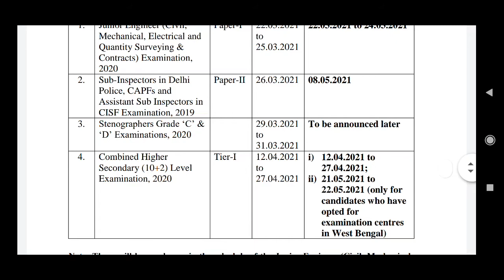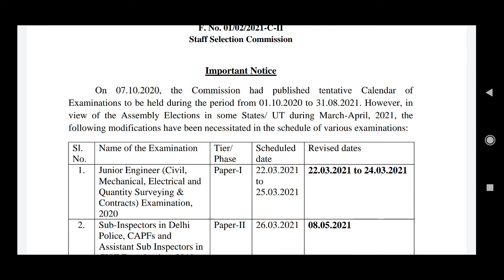SSC CHSL 2020 exam date out | official notice | SSC CHSL,SSC CPO exam date announced